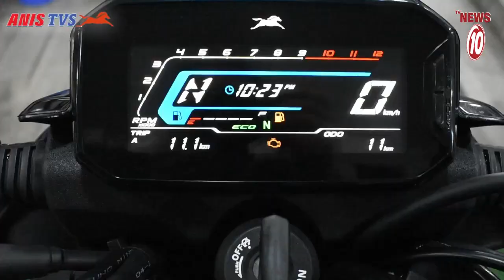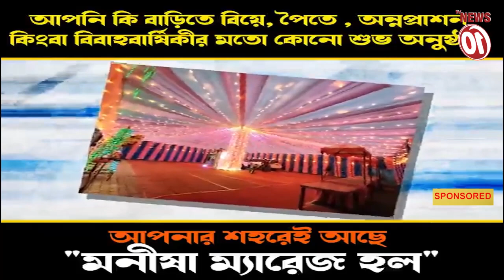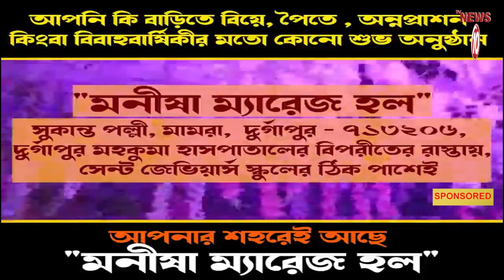সাংবাদিক বৈঠকে রাজ্যপাল